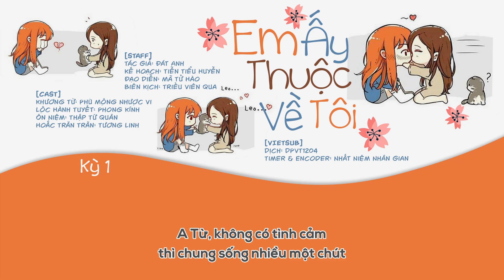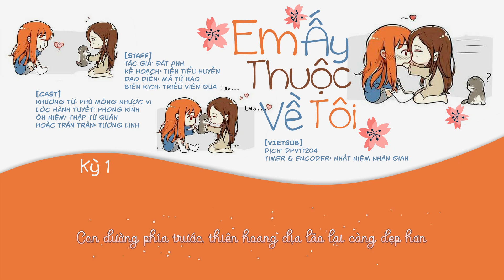[Bách Hợp - KTT][Vietsub] Em Ấy Thuộc Về Tôi - Kỳ 1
EM ẤY THUỘC VỀ TÔI
[STAFF]
Tác Giả: Đát Anh
Kế Hoạch: Tiễn Tiểu Huyễn
Đạo Diễn: Mã Tử Hào
Biên Kịch: Triều Viên Qua

[CAST]
Khương Từ: Phù Mộng Nhược Vi
Lộc Hành Tuyết: Phong Kính
Ôn Niệm: Thập Tứ Quân
Hoắc Trăn Trăn: Tương Linh

ED:
Không Chia Lìa - Thập Tứ Quân
Kara eff: Kirena Jang

[VIETSUB]
Dịch:DPVT1204